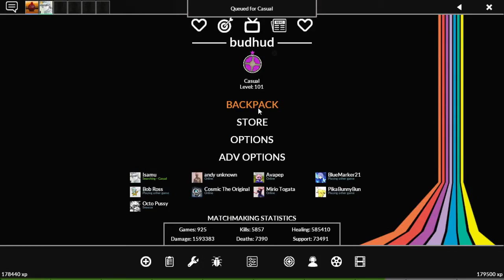TF2 Engineer Gameplay SAWMILL (week 5)